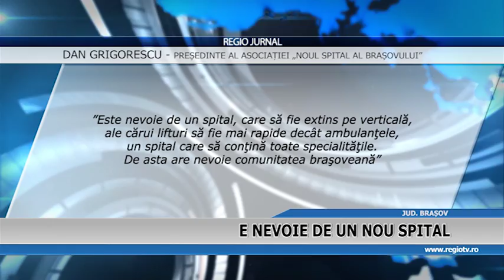E NEVOIE DE UN SPITAL NOU